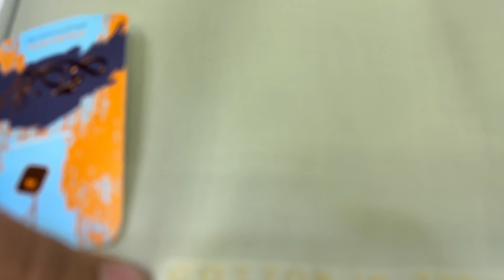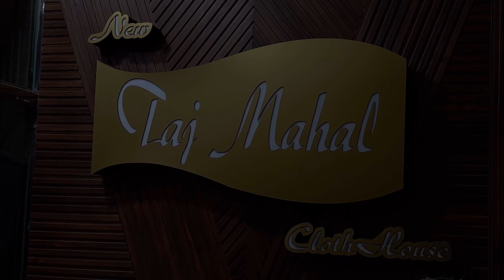Exclusive Plain Stiff Cotton by Zain Jee at | TAJ MAHAL CLOTH HOUSE